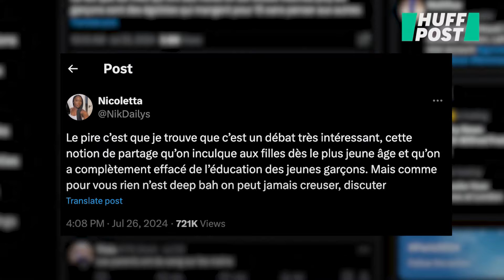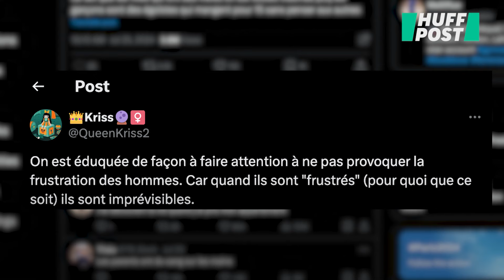Sur les réseaux, une histoire de pains au lait réveille les traumas des petites sœurs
Plusieurs internautes dénoncent les comportements alimentaires « égoïstes » de leurs grands frères à travers une anecdote de pains au lait. Cette histoire révéleraient une différence dans l’éducation des petits garçons et des petites filles.